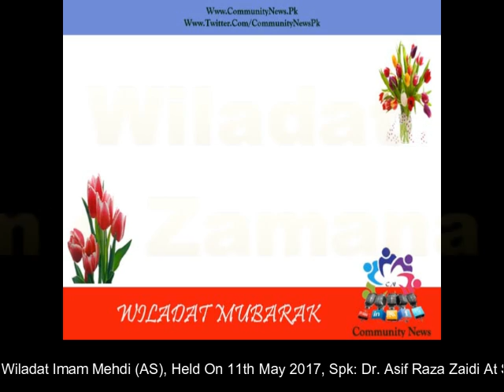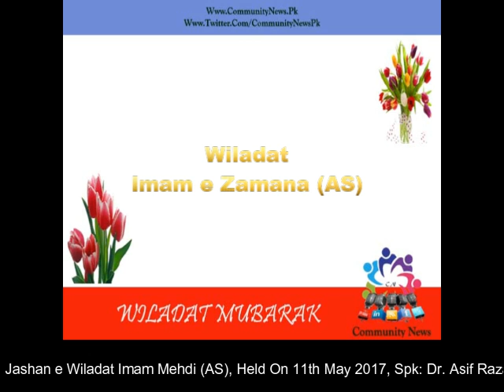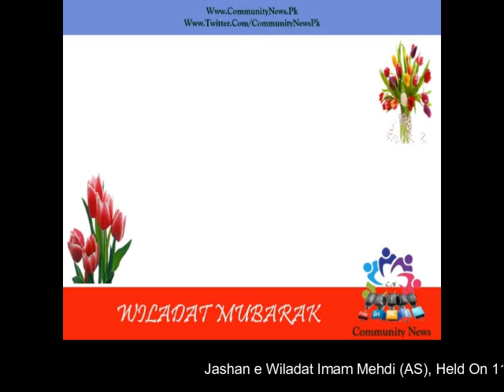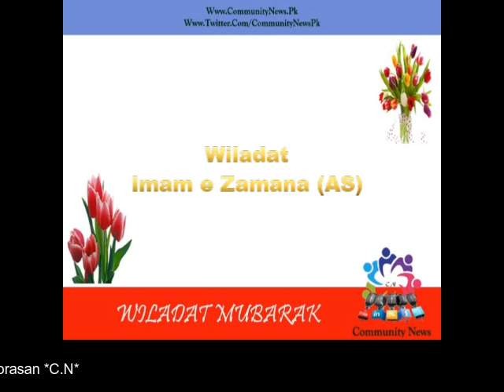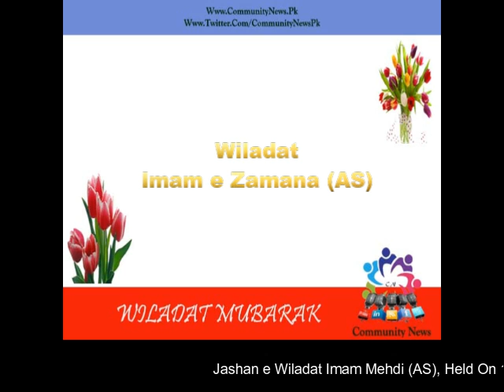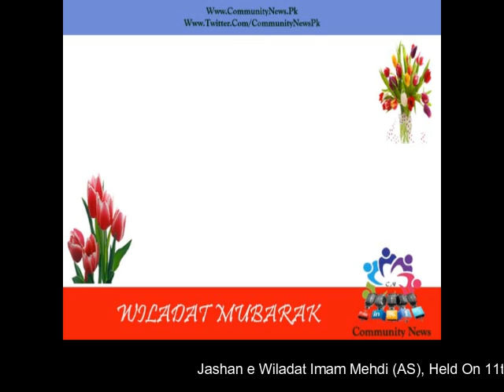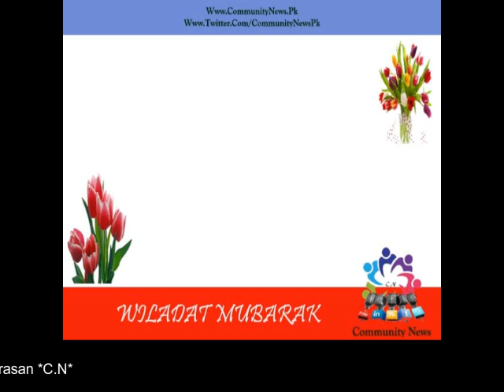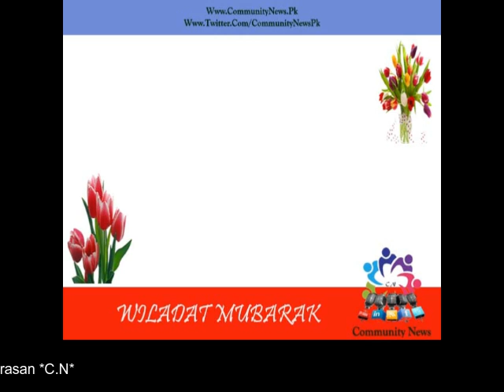Jashan e Wiladat Imam e Zamana AS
Held On 11th May 2017, Spk: Dr. Asif Raza Zaidi At Shah e Khorasan *C.N*